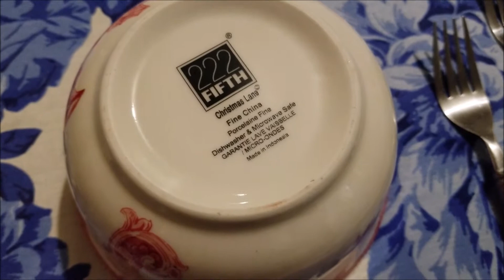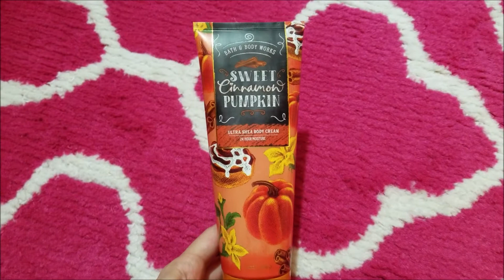VLOG: Outfits + Bath and Body Works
(gifted) Striped pajama set

Coconut body cream

Pumpkin latte body cream

Christmas Cookies body cream

Dish set

Blue tablecloth

Cinnamon pumpkin body cream